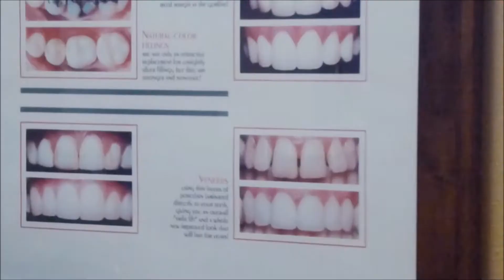Agoura Hills Dentist Deep Cleaning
55%8TT:89j_%^_%6-.67:6httd:sin34//45*232111____600^4 tan13